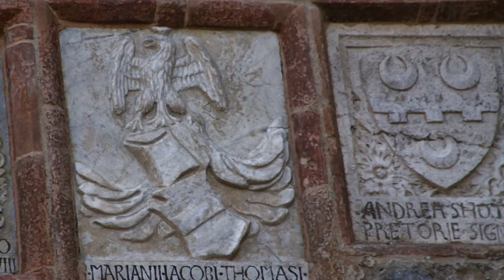M.J&T - Europa (Santana cover) - Toskania Ii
muzyka: MJ&T - Europa (Santana cover).
Marek Jarzębak - git, Jurek Piotrowski - git, Tadeusz Gidziński-kb.
Toskania część 2 - zdjęcia Ola i Tadeusz Gidzińscy (Viareggio, Pisa, Montalcino, Montepulciano,  Florencja, Rufino, Fattoria di Castiglionchio)